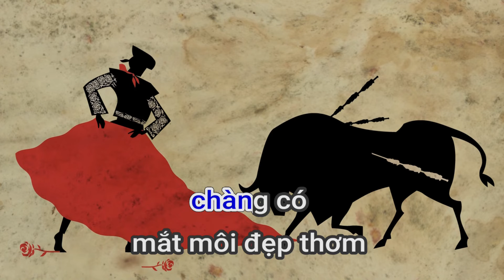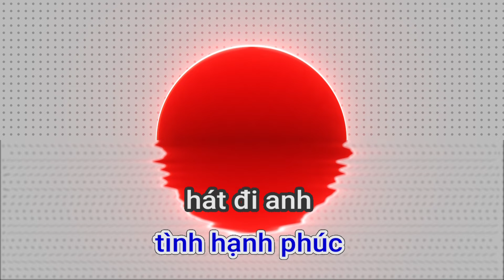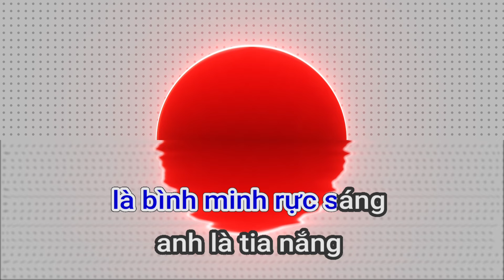87238 ANH LAØ TIA NAÉNG@TRONG EM LEÂ ÑÖÙC LONG